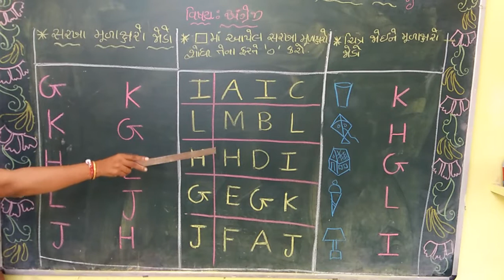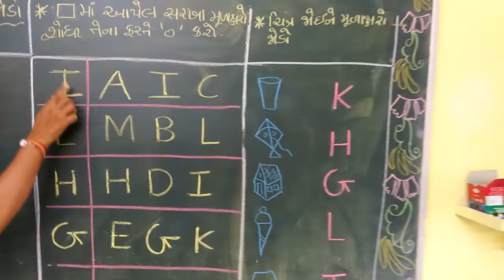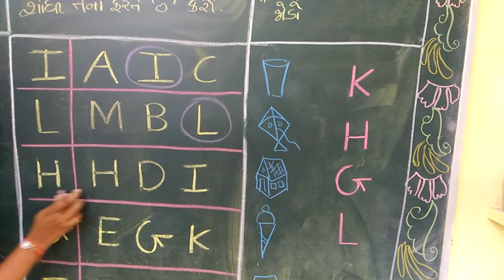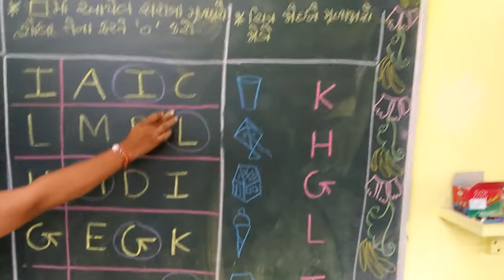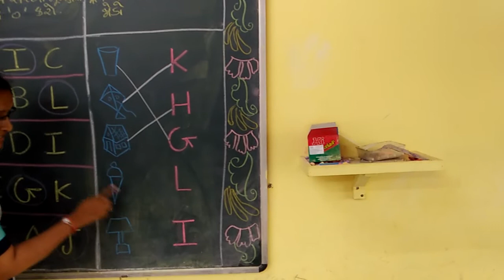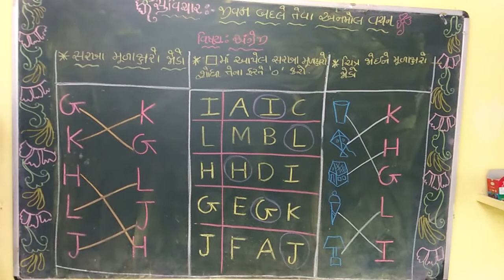સિ. કેજી.(અંગ્રેજી)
9/9/2020 ( હેમાલી ટીચર)